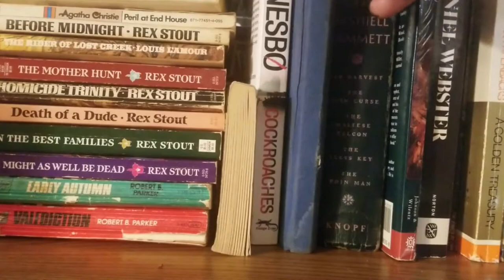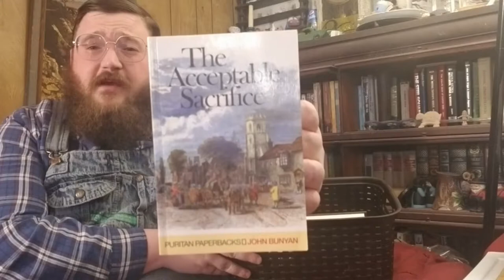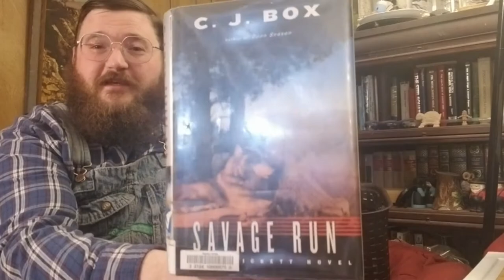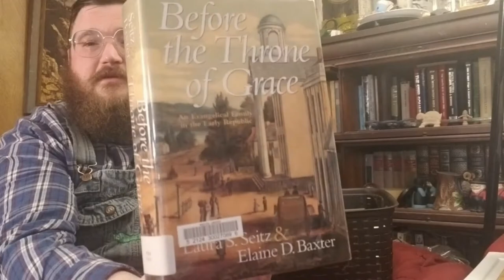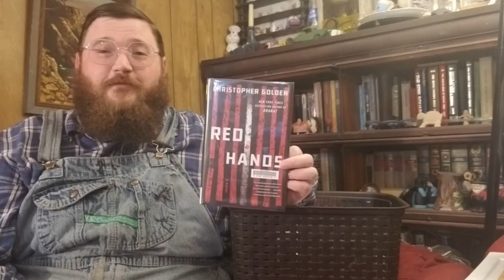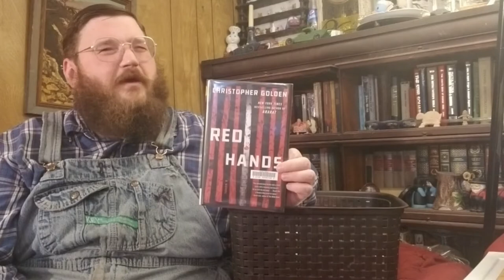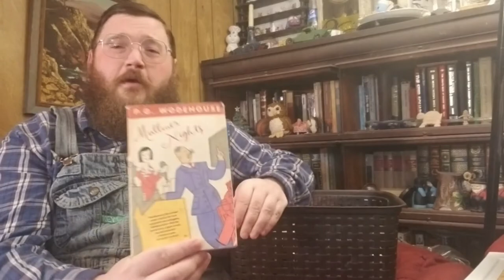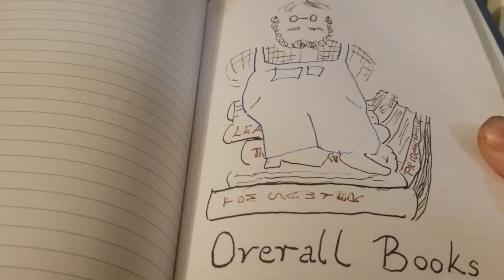February Wrap-up / March TBR(ish) - Overall Books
Books covered:
Tempest-Tost by Robertson Davies
Born with Teeth by Kate Mulgrew
The Moonstone by Wilkie Collins
Savage Run by CJ Box
Bread and Wine by Ignazio Silone
Before the Throne of Grace By Laura S. Seitz and Elaine D. Baxter (sorry I misspoke)
The Covenant of Grace by John Colquhoun
The Acceptable Sacrifice by John Bunyan
Red Hands by Christopher Golden